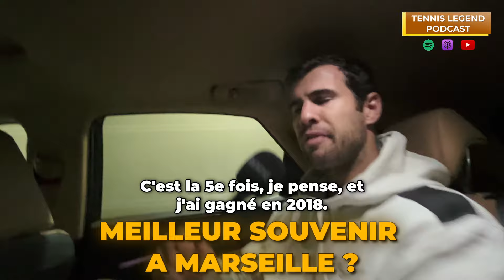Driving with Karen Khachanov in Marseille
🎾🚙 Let's go with Karen Khachanov to the stadium into the Lexus car of the tournament.

Pour les trajets courts, privilégiez la marche ou le vélo
 - Pensez à covoiturer -
Au quotidien, prenez les transports en commun

🙋🏻‍♂️Je suis Max Zamora et j'ai créé le podcast Tennis Legend. Je rêvais d'être joueur professionnel de tennis. J'ai fait une année en sports études chez Mouratoglou à 13 ans puis deux en université aux US, à Troy en Alabama. J'étais 2/6 à mon meilleur.

Avec ce projet qui a débuté pendant le 1er confinement, j'ai fait plus de 300 interviews et cumule + de 5 millions d'écoutes.

J'ai la chance de vivre de ma passion et j'ai un paquet d'idées à développer.

ps. C'est hyper important pour nous de vous abonner à la chaîne et de mettre un like + un commentaire à chaque vidéo, ça peut paraître beaucoup mais c'est ce qui nous aide à faire rayonner notre travail, à aller chercher des sponsors pour réaliser de nouveaux projets qui vont vous régaler 🎾🧡